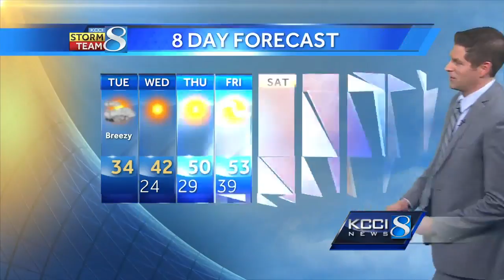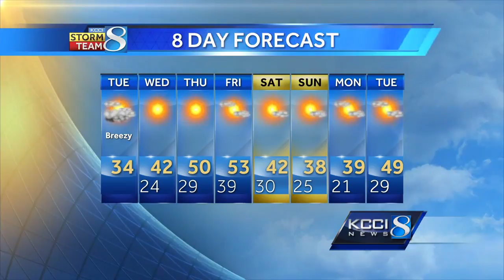Videocast: Colder today, warmup ahead